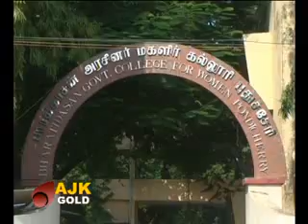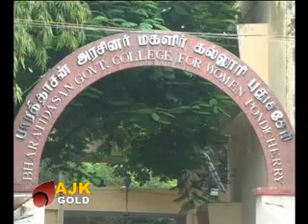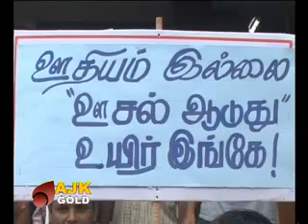GOLD NWES TODAY-19-10-2011.flv